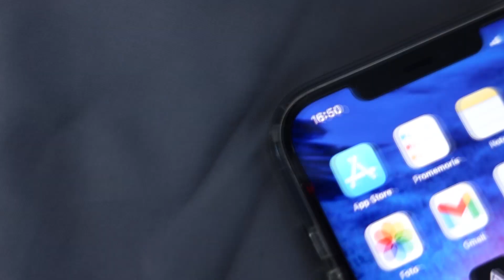PROVO PER LA PRIMA VOLTA I PIATTI TIPICI PIEMONTESI + HOME TOUR | FOOD VLOG ALESSANDRIA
Per iniziare bene la settimana primo FOOD VLOG in quel di ALESSANDRIA. In questo video provo per la prima volta i piatti tipici piemontesi! Mi saranno piaciuti??? Ovviamente ho inserito anche l'home tour della casa nella quale abbiamo pernottato.

Lista regali Amazon

Video precedente: FOCACCIA AL FORMAGGIO, ALLA CIPOLLA E SEMPLICE DI RECCO MUKBANG EATING SHOW ITA #83 | PRIMO ASSAGGIO